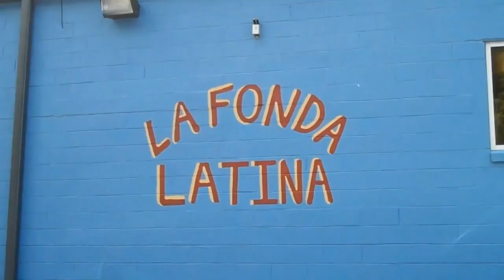LaFonda with Ryan and james